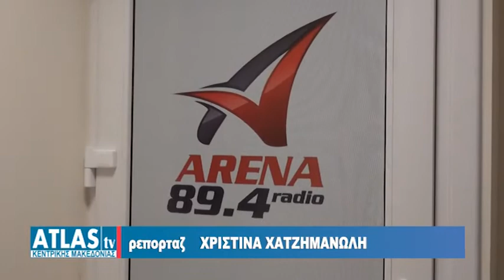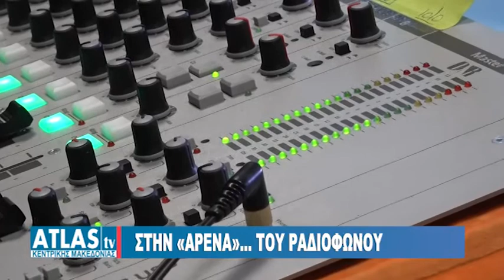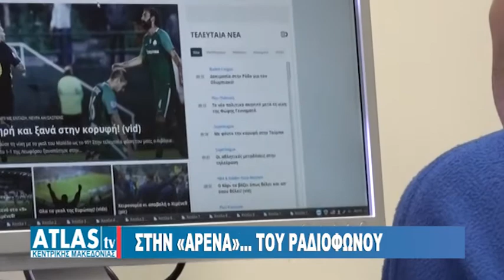ΣΤΗΝ «ΑΡΕΝΑ»... ΤΟΥ ΡΑΔΙΟΦΩΝΟΥ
Στο πλαίσιο της θεματικής ενότητας “Ημέρες Ραδιοφώνου” η κάμερα του Άτλας Κεντρικής Μακεδονίας επισκέφτηκε το studio του Arena fm 89.4 και την εκπομπή του Περικλή Στέλλα. Το αθλητικό ραδιόφωνο της πόλης με μία ομάδα 17 εξαιρετικών δημοσιογράφων καταφέρνει να συνδυάζει την ενημέρωση με τη διασκέδαση.